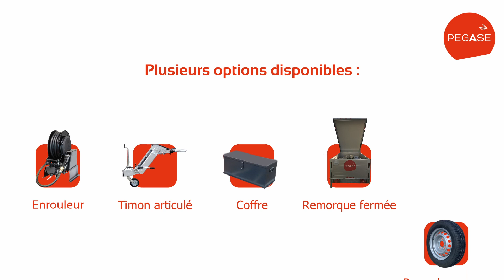Remorque à carburant aviation 1350L | Transport sur route | Cuve de transport mobile JET-A1 et AVGAS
Découvrez la Fill’n Fly 1350L !

Remorque ouverte en acier galvanisé à chaud avec GRV de transport et de distribution
Application : aviation, aérodrome, club d'aviation
Carburant : Kérosène, Jet-A1, Avgas-100LL & UL91

Capacité : 1350L
Réservoir en aluminium simple paroi (anticorrosion)
Certifié ADR pour le transport routier de matières dangereuses.
GRV ayant l’objet de tests de chute et de pression.

Fabrication française

Équipements de série :
- Roue jockey
- Attelage à boule (Anneau sur demande)
- Béquille stabilisatrice
- Extincteur 6 kg
- Liaison équipotentielle de masse
- Flexible de 6m avec pistolet à arrêt automatique
- Signalisation ADR
- Prise 13 broches

Options :
-Carénage
- Enrouleur de 12m de flexible
- Timon articulé pour le réglage en hauteur de votre attelage
- Coffre de rangement 100L
- Feux LED
- Roue de secours

Pack de distribution :

PACK1 : Pompe manuelle – grand débit

PACK 2 : Pompe électrique ATEX* 50L/min – Alimentation 12V avec pinces crocodiles

PACK 3 : Pompe électrique ATEX* 50L/min – Coffret électrique intégré incluant la batterie rechargeable 12V, chargeur 230V et la protection électrique.

PACK 4 : Pompe électrique ATEX* 50L/min – Alimentation 230V sur secteur

Volucompteur ATEX

Filtre aviation 5 µm avec séparateur d’eau et indicateur de colmatage – Flexible aviation certifié et testé

Conforme au JIG et aux normes EI 1583, EI 1590, EI 1591)

Règlementation :
L’exemption de formation ADR n’est valable que pour les remorques ayant une capacité inférieure à 333L pour les modèles contenant de l’essence (SP95/98, UL 100, 100LL, AVGAS, UL91) ou inférieure à 999L pour les modèles contenance du diesel (GNR, Fioul, kérosène, Jet A1).
Pour plus d’informations, consultez notre site internet dans la rubrique règlementation.